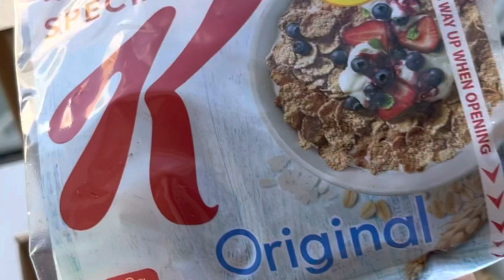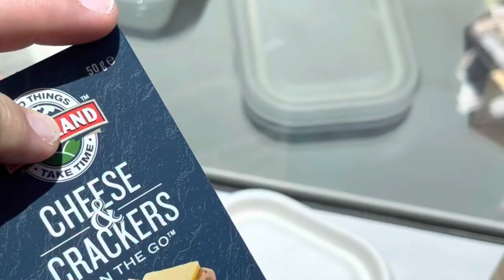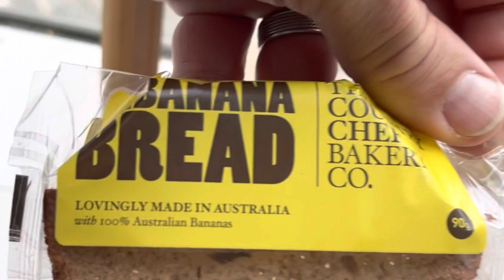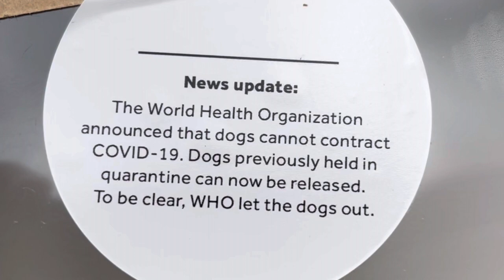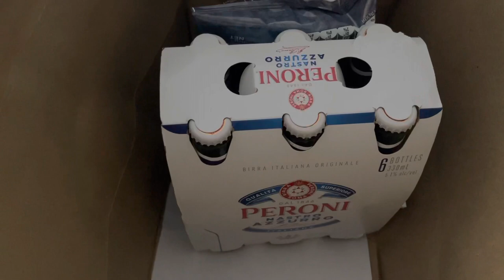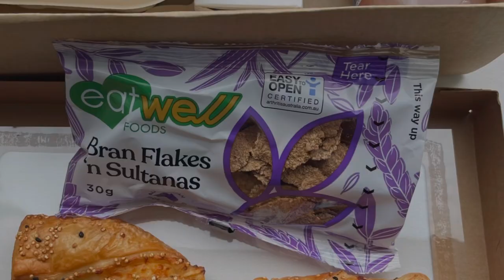Meals while in quarantine in Australia. January 2021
Beyond knowing that on arrival into Australia these days you will have to do 14 days in quarantine the rest is a mystery. Where will I be held and very important, what are the meals going to be like. Here is my experience.